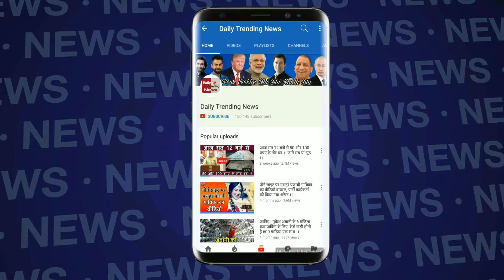जानिये !! कितनी है Priya Prakash Varrier को Famous करने वाले इस लड़के की फीस